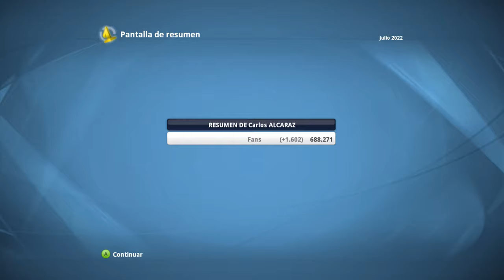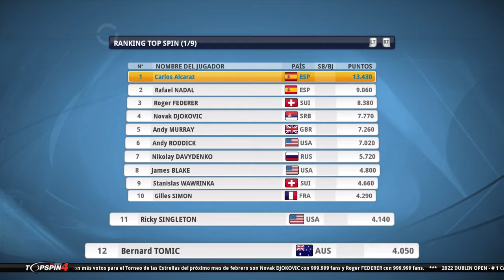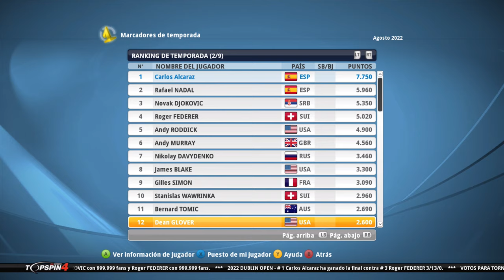🎾TOP SPIN 4 Carrera #23 WIMBLEDOM🏆 Maestro! (Carlos Alcaraz EXPERTO)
TORRE/Gabinete: Thermaltake Core X5 (verde)
CPU: Ryzen 7 1800X (disipación líquida)
GPU: Gtx 1080Ti (GIGABYTE AORUS)
Placa Base: Gigabyte X470 AORUS ULTRA GAMING-CF (AM4)
🎙Micrófono: Rode NT-USB (antes el Snowball)
Teclado: KROM Khaido
Ratón: Titanwolf 16400 dpi - 18 botones
TV: 43" Hisense 4K (60fps)
WebCam: Logitec 922 (FullHD)
🎮Mando: Nacon - Revolution Pro Controller 2
Capturadora: Elgato hd60 Pro

00:00 Hola
01:18 Cuadro
02:30 Ronda 1
12:40 Ronda 2
24:35 Blake
38:56 Semis
55:48 Final
1:14:55 Objetivos